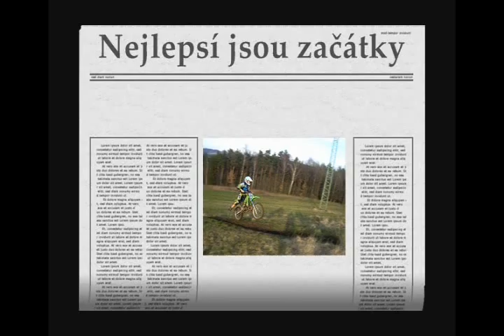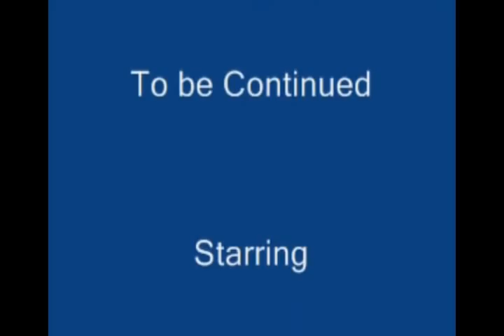Závody tréning, Motocross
Motokros, Hodkovice nad Mohelkou,Honda, kawasaki, KTM, Off road, Cross, Hrobka, Benáktky nad jizerou, Bělá pod Bezdězem, Janeček - Závod na body, motorky, motocykle, Motorcycle, speed,